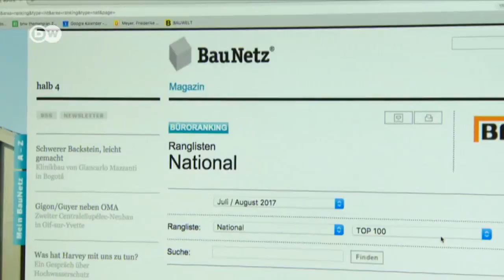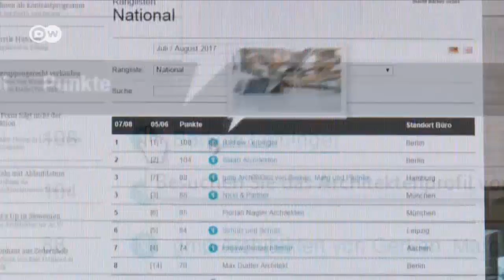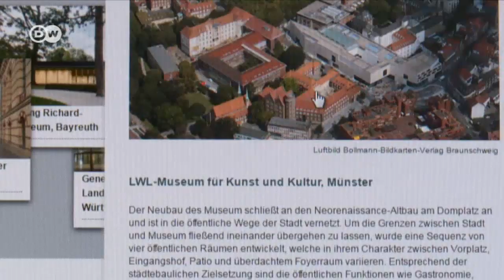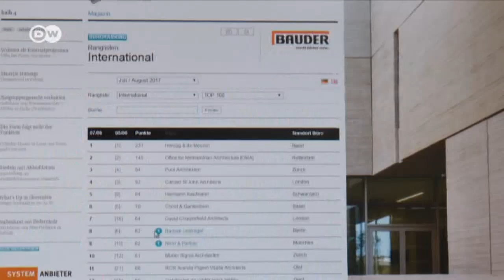Bauhaus - Important Architecture from Germany | DW English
Bauhaus is one of Germany's most successful cultural exports. But these days, 22 of the world's leading architecture offices are American, 17 British - and only three German.